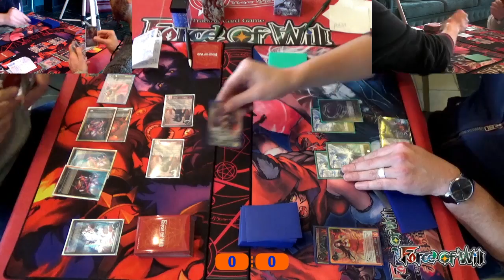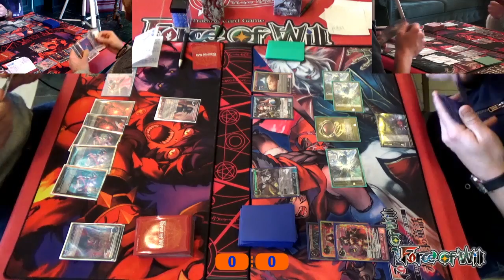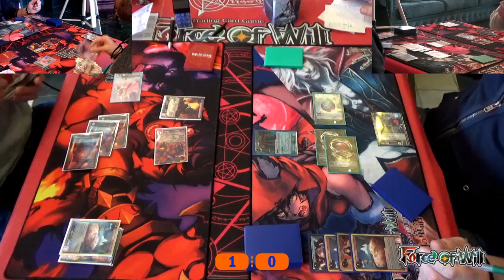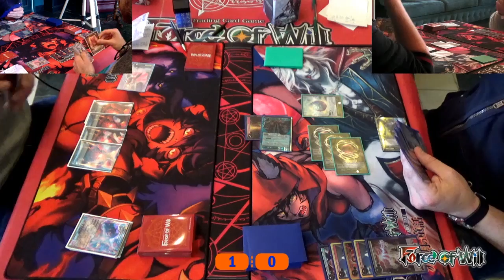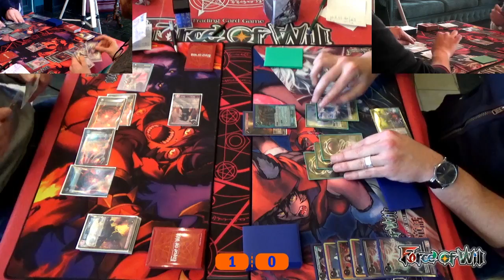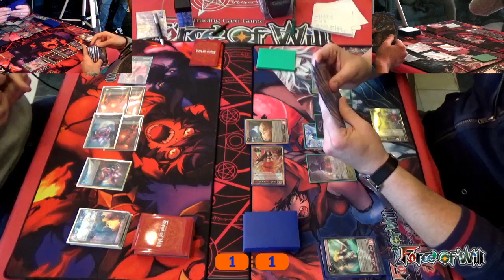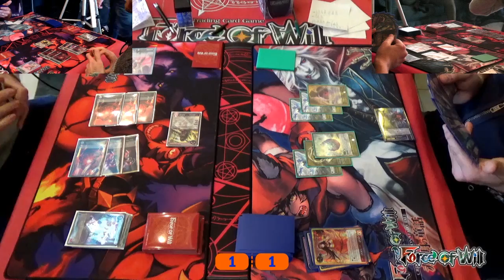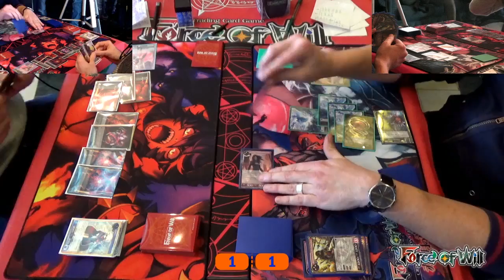AGP 2016 FOW - Feature Round 4 - De Angelis-Alvisi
AGP 2016 Force of Will Area Grand Prix  - Gabicce Mare 20-21 Febbraio-2016